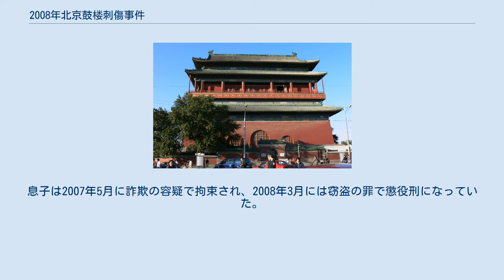2008年北京鼓楼刺傷事件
2008年8月9日、中国北京の鼓楼で、二人のアメリカ人旅行者とツアーガイドが殺傷され、内一人が死亡した。
そして、犯人は鼓楼から飛び降りて自殺した。
この事件は北京オリンピックの期間中に発生した。
外国人に対する犯罪が少ないとされているなかでこの事件は起こった。
 事件現場となった東城区の鼓楼 2008年北京オリンピック期間中に北京の13世紀の鼓楼を訪れていた3人が、杭州出身の唐永明容疑者(47歳)に襲われナイフで刺された。
 被害者はミネソタ州レークビルから訪れていたトッド・バックマン、その妻バーバラ、そして女性中国人ガイドの3人。
このうち亡くなったトッドは、女子バレーボールのオリンピック米国代表選手でプレミアリーグにも所属していたエリザベス・バックマン の父であり、米国男子バレーボールチームコーチヒュー・マッカーチョンの義父にあたる。
 妻のバーバラは重傷を負ったものの一命は取り留めた。
 そして、犯人は40メートルの高さの鼓楼から飛び降りて死亡した。
米国オリンピック委員長のピーター・ユベロスと、米国大統領ジョージ・W・ブッシュは共に哀悼の意を述べた。
 唐永明容疑者は人生の大半を杭州の郊外で過ごし、国営計器工場で20年以上働いた。
捜査官によれば、彼には犯罪歴が全く無かった。
 捜査官は、彼が家庭問題を抱えていたと報告している。
唐の同僚は、彼の性格について「頑固で」「大いに不平を言い」「非常に皮肉屋だ」と言う。
 別の元同僚は、唐が短気でいつも社会に対して不平を言っていたと言う。
 警察の発表によると、唐は2006年に2度目の離婚を経験、21歳の息子が面倒を起こし始めたので次第に失望するようになった。
息子は2007年5月に詐欺の容疑で拘束され、2008年3月には窃盗の罪で懲役刑になっていた。